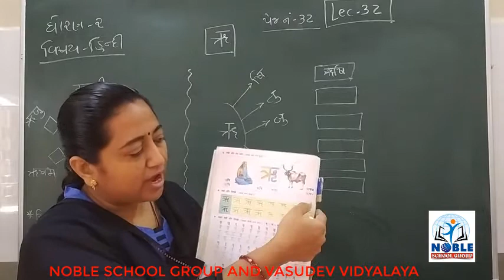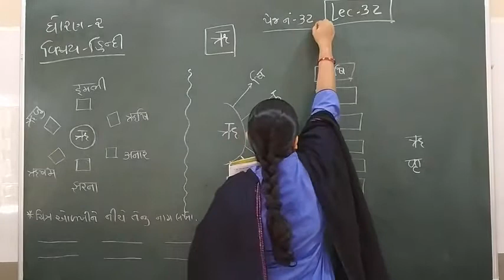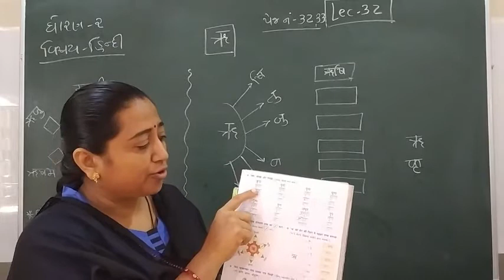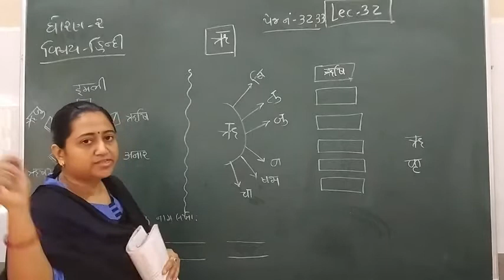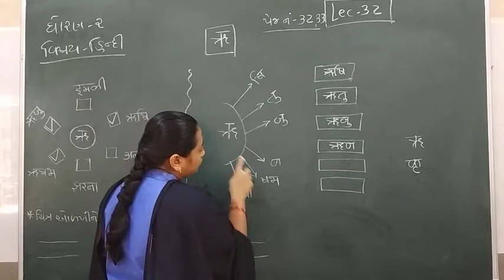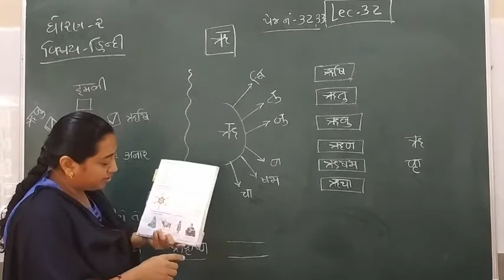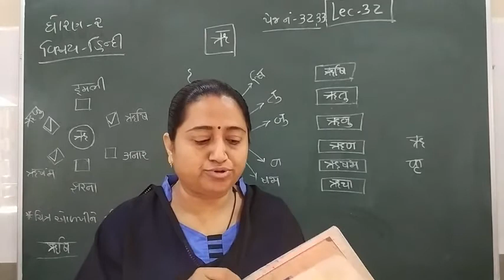Standard 2 Hindi lecture 32 By Truptimadam